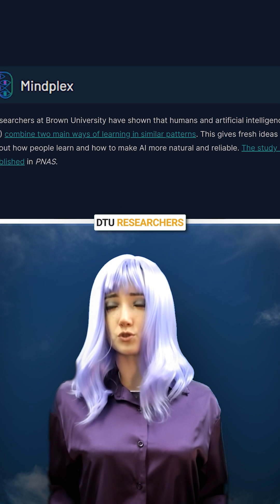🧠🤖 When AI Thinks Like Us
What if AI doesn’t just mimic us—but actually learns like we do?
Researchers at DTU found striking similarities between human cognition and AI models. Both abstract the world into concept clusters—like grouping every kind of cat into “catness”—a property called convexity. They also generalize from small data, process information in layered hierarchies, and form structured latent spaces where related ideas naturally cluster.
Interestingly, how convex a model’s latent space is can predict how well it will specialize in new tasks—just like how humans adapt knowledge across domains.